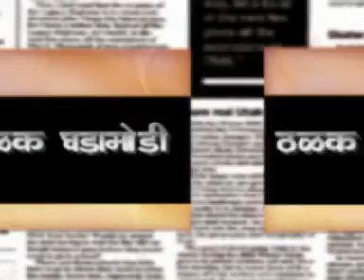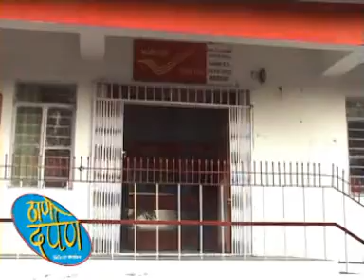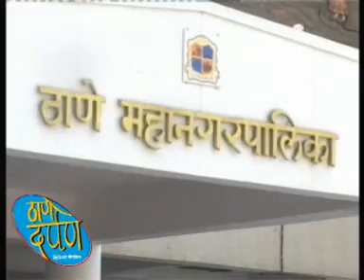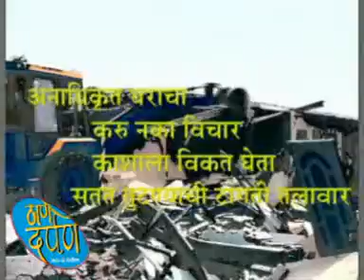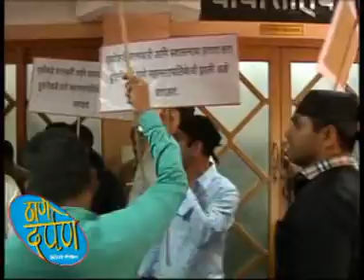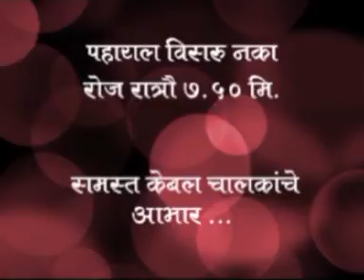Thane Darpan Episode 20.11.2014